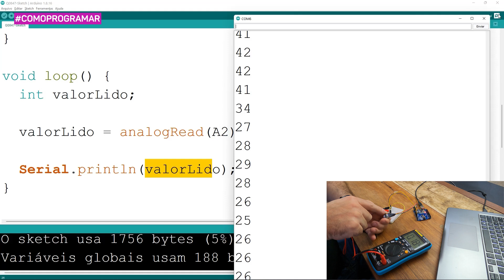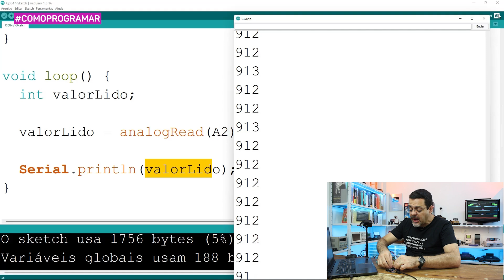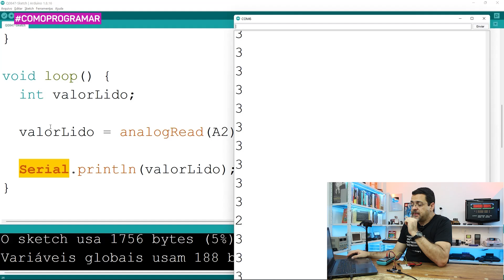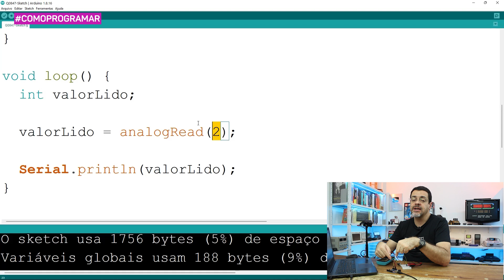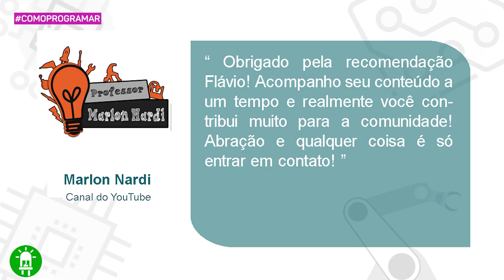analogRead: Leitura de Portas Analógicas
💡 Conheça o software para desenhar Placas de Circuito Impresso, mais popular do mundo!
🔵 MÊS DE MARÇO É O MÊS DO ARDUINO. UM MÊS COM MUITAS FESTIVIDADES E CONTEÚDOS DA COMUNIDADE MAKER. 🔵

💙🎁QUE TAL UM PRESENTE?

Desconto de 20% nos cursos de Arduino e Robótica. VENDAS LIMITADAS!!!
Utilize o Código: ARDUINO

⚙️💡 NÃO FIQUE QUEBRANDO A CABEÇA!

💡 Curso de Arduino para Principiantes Aplicado à Robótica!

😎 Você é fã do Brincando com Ideias? Venha fazer parte do nosso Fan Clube no Telegram:

Item ID:                         WD9NYRG
Author Username:                 TimCat
Licensee:                        VICTOR MADEIRA
Registered Project Name:         Brincando com Ideias
License Date:                    April 15th, 2021